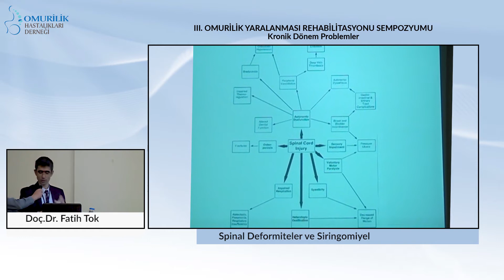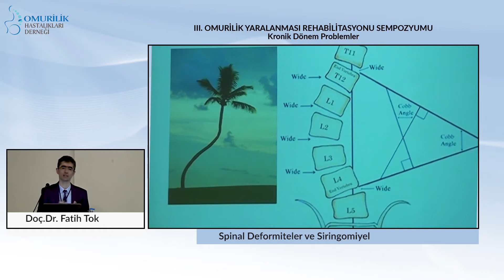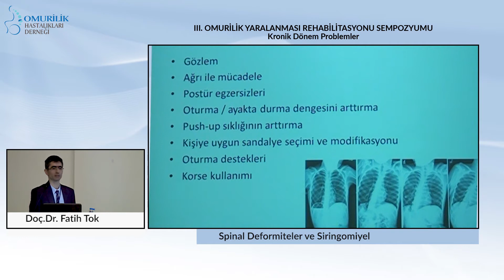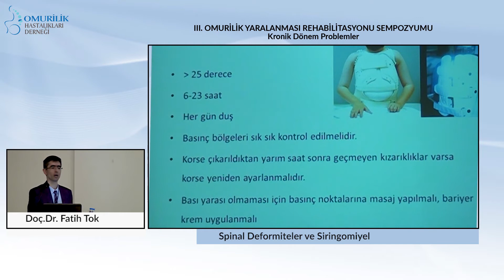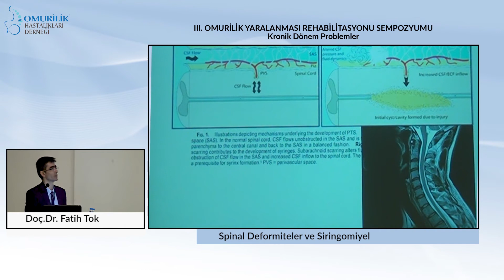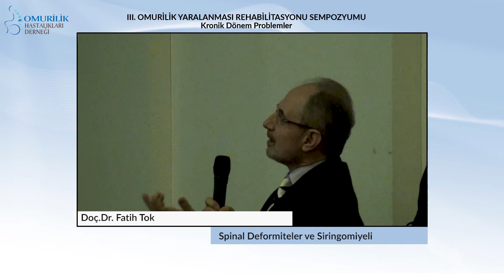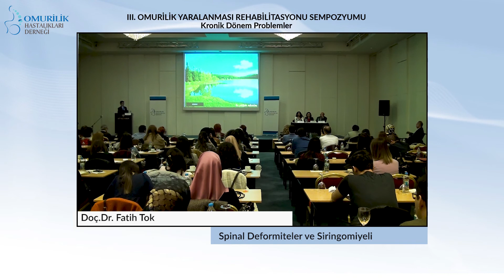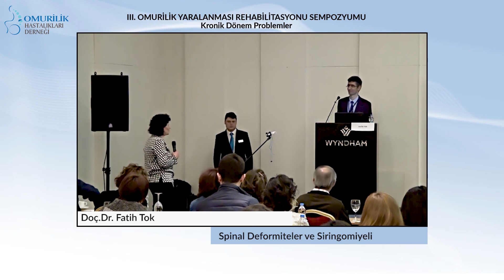Doç.Dr. Fatih Tok / Spinal Deformiteler ve Siringomiyeli